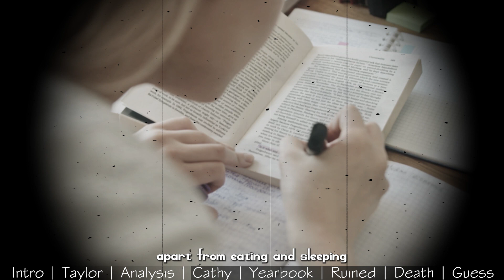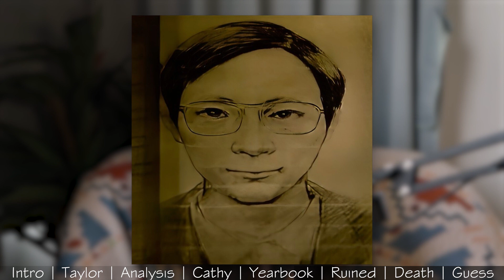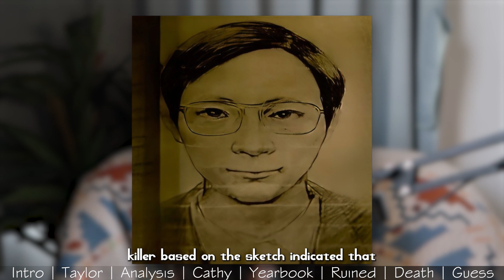Death Note Echoes: The Untold Tale of an Unconvicted Chinese Serial Killer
📌Identity Protection Note📌
To safeguard the privacy of individuals involved, I've used pseudonyms for everyone except the convicted person. All names mentioned, apart from the main suspect, are aliases. This ensures a respectful and confidential storytelling experience. Thank you for understanding.🤗

This video tells the story of a murder case spanning two decades, involving multiple families and over four hundred people. The killer obtained student information from a class yearbook and targeted families based on the number of people at home. The case remained unsolved until advancements in DNA technology led to a suspect, but he took his own life before being arrested. The motive behind the murders and the reason for the cover-up by some family members remain unknown. The surviving victim finally found closure and the truth was revealed, but the harm caused by the crimes will never be fully resolved.
Chapters 📚:
00:49 Taylor
07:35 Analysis
18:15 Cathy
27:55 The Yearbook
36:31 Ruined
43:02 Unexpected death
44:51 Speculations